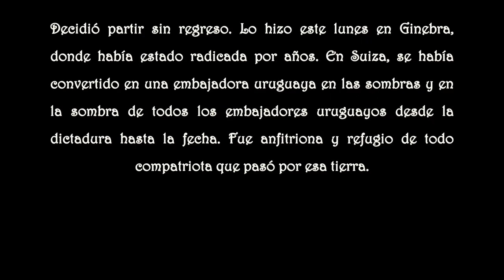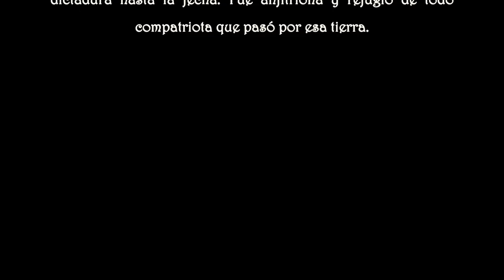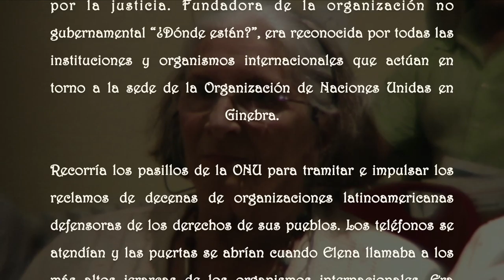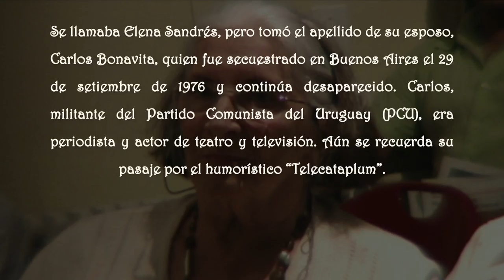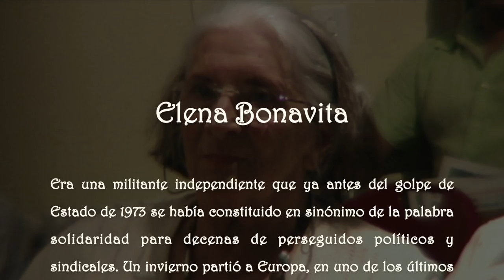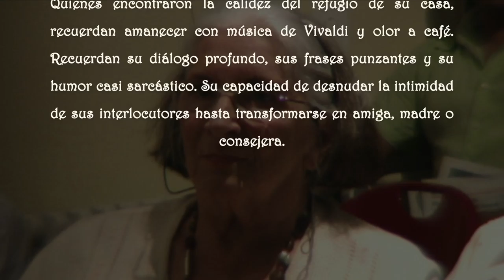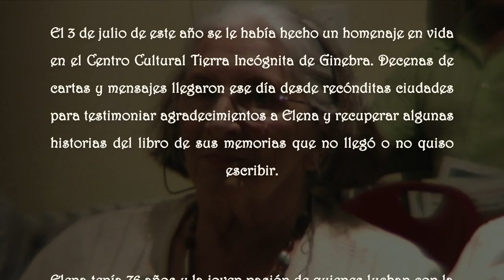Elena Bonavita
Elena Bonavita decidió partir sin regreso. Lo hizo en Ginebra, donde había estado radicada por años. En Suiza, se había convertido en una embajadora uruguaya en las sombras y en la sombra de todos los embajadores uruguayos desde la dictadura hasta la fecha. Fue anfitriona y refugio de todo compatriota que pasó por esa tierra.

Era una activista por los derechos humanos, por la verdad y por la justicia. Fundadora de la organización no gubernamental “¿Dónde están?”, era reconocida por todas las instituciones y organismos internacionales que actúan en torno a la sede de la Organización de Naciones Unidas en Ginebra.

Recorría los pasillos de la ONU para tramitar e impulsar los reclamos de decenas de organizaciones latinoamericanas defensoras de los derechos de sus pueblos. Los teléfonos se atendían y las puertas se abrían cuando Elena llamaba a los más altos jerarcas de los organismos internacionales. Era escuchada y respetada.

No se le negaba una entrevista ni una reunión. A través de ella, cientos de uruguayos y de latinoamericanos pudieron hacerse escuchar en Ginebra. Probablemente muchas vidas pudieron salvarse a través de trámites de refugio, de denuncias de prensa o por pronunciamientos de los organismos internacionales.

Se llamaba Elena Sandrés, pero tomó el apellido de su esposo, Carlos Bonavita, quien fue secuestrado en Buenos Aires el 29 de setiembre de 1976 y continúa desaparecido. Carlos, militante del Partido Comunista del Uruguay (PCU), era periodista y actor de teatro y televisión. Aún se recuerda su pasaje por el humorístico “Telecataplum”.

Elena era una militante independiente que ya antes del golpe de Estado de 1973 se había constituido en sinónimo de la palabra solidaridad para decenas de perseguidos políticos y sindicales. Un invierno partió a Europa, en uno de los últimos viajes de la línea italiana de Costa Cruceros, y desde el viejo continente continuó su lucha.

Quienes encontraron la calidez del refugio de su casa, recuerdan amanecer con música de Vivaldi y olor a café. Recuerdan su diálogo profundo, sus frases punzantes y su humor casi sarcástico. Su capacidad de desnudar la intimidad de sus interlocutores hasta transformarse en amiga, madre o consejera.

El 3 de julio de este año se le había hecho un homenaje en vida en el Centro Cultural Tierra Incógnita de Ginebra. Decenas de cartas y mensajes llegaron ese día desde recónditas ciudades para testimoniar agradecimientos a Elena y recuperar algunas historias del libro de sus memorias que no llegó o no quiso escribir.

Elena tenía 76 años y la joven pasión de quienes luchan con la convicción de rescatar la verdad. Militante de la vida, era impulsora de la anulación de la impunidad y del enjuiciamiento de tanto crimen. Su pequeña figura, elegante, casi coqueta, apoyada en su bastón de convicciones, seguirá por las nubes, denunciando canallas…